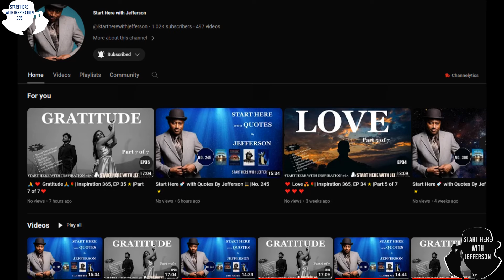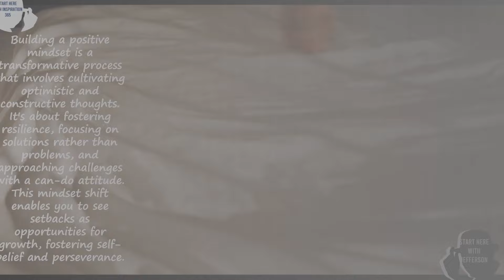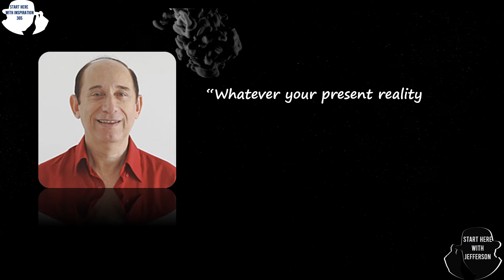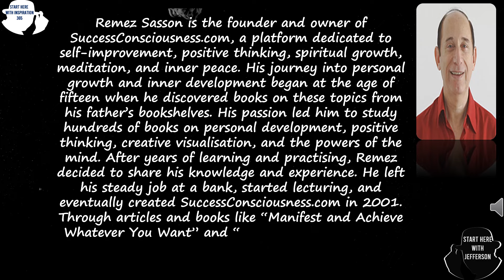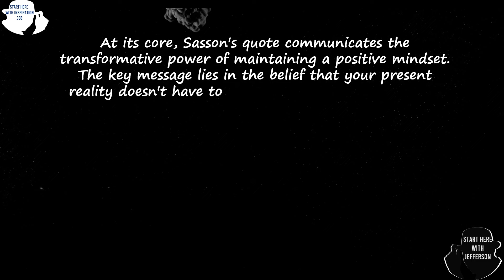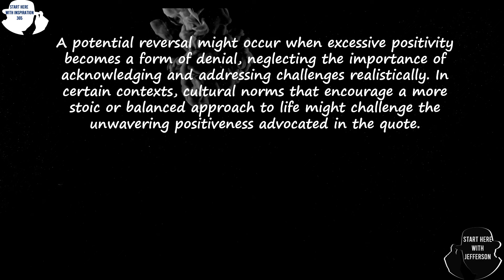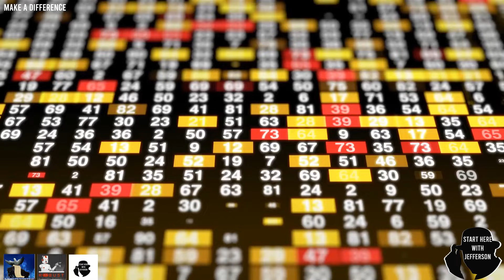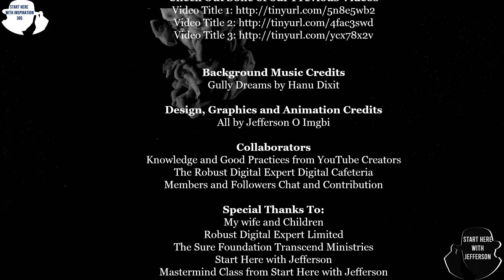Building A Positive Mindset 🌟| Inspiration 365, EP 37|Part 7 of 7. 🚀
🙏Welcome to "Inspiration 365" – your daily dose of motivation and creativity. In Episode 37, it is all about "Building A Positive Mindset."

🔍Building a positive mindset is a transformative process that involves cultivating optimistic and constructive thoughts.

🕒 Timestamps:
- 00:00 ― Intro♂️
- 00:15 ― Welcome to "Start Here with Inspiration 365"🙏
- 01:14 ― The Title for Today's Episode🎬 365
- 01:31 ― About "Building A Positive Mindset"☀️✨
- 02:40 ―  Introducing this week's Authors👤✍️📚
- 03:50 ― Today's Subtitle🌿
- 04:12 ― Today's Quotation🌿🌿
- 04:35 ― About the Author of Today's Quote✍️📚
- 05:44 ― The Judgement⚖️
- 06:24 ― The Key🔑
- 07:02 ― The Application🔧
- 07:40 ― The Image🖼️
- 08:10 ― The Potential Reversal🔄
- 08:46 ― The Conclusion🔚
- 09:24 ―  Make A Difference☕
- 11:50 ― A Message from Jefferson💬

👤✍️📚This week, we have an enriching collection of perspectives on the theme of gratitude from a diverse group of authors. We have seven series of Hope from seven amazing authors.

"Building A Positive Mindset 🌟| Inspiration 365, EP 37|Part 1 of 7. 🚀"  Quote by Ruth Bader Ginsburg
"Building A Positive Mindset 🌟| Inspiration 365, EP 37|Part 2 of 7. 🚀"  Quote by Audrey Hepburn
"Building A Positive Mindset 🌟| Inspiration 365, EP 37|Part 3 of 7. 🚀"  Quote by Betty White
"Building A Positive Mindset 🌟| Inspiration 365, EP 37|Part 4 of 7. 🚀"  Quote by Willie Nelson
"Building A Positive Mindset 🌟| Inspiration 365, EP 37|Part 5 of 7. 🚀"  Quote by Ann Ruth Schabacker
"Building A Positive Mindset 🌟| Inspiration 365, EP 37|Part 6 of 7. 🚀"  Quote by Lucille Ball
"Building A Positive Mindset 🌟| Inspiration 365, EP 37|Part 7 of 7. 🚀"  Quote by Remez Sasson

✍️Virtual Mentoring Academy with Robust Digital Expert and Mastermind Mentoring Class with Start Here with Jefferson.

☕Join us on this enlightening journey as we unravel the secrets of creativity and inspire you to unleash your own creative potential.

Thank you for being a part of our community, and remember, creativity knows no bounds!